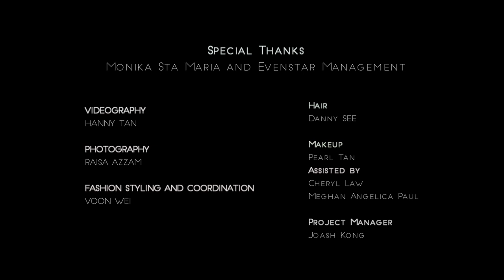Behind-The-Scenes with Monika Sta Maria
CLEO had an exclusive chance to shoot with Asia's Next Top Model Season 6 mentor Monika Sta Maria. Watch her in her element as she sizzles up our shoot.